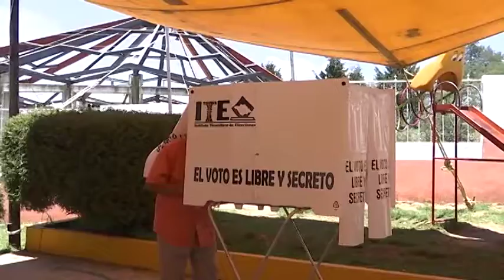Recibe ITE material para la jornada electoral del 6 de junio